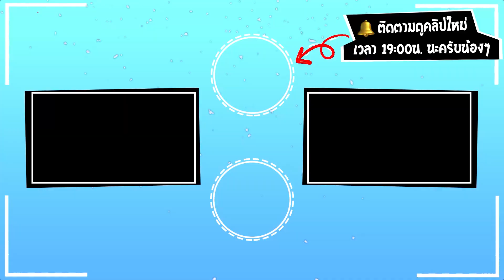🔥 Roblox โครตสุด!! เอา "Floppa Ball" ไปตีบวกแบบใหม่ แรงมาก!! ⚽ - (Goal Kick)